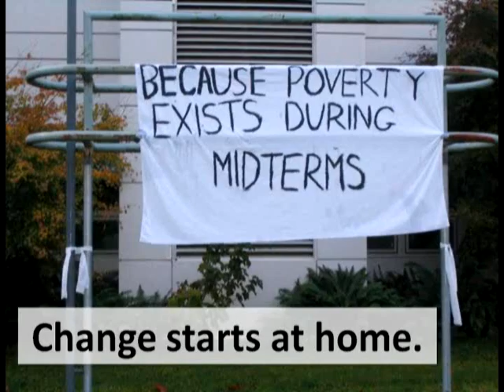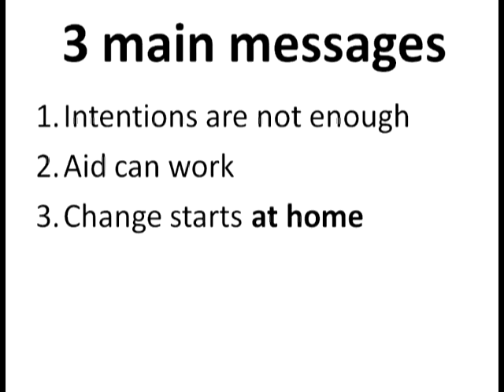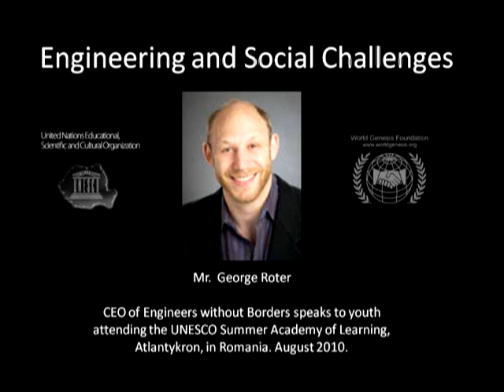George Roter - Engineering and Social Challenges - Part 3 of 3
Part 3 of 3. George Roter, CEO of Engineers Without Borders, discusses Engineering and Social Challenges with 500 international students, guests and teachers at a youth academy operated by the World Genesis Foundation under the auspices of the United Nations Educational, Scientific and Cultural Organization in Romania.